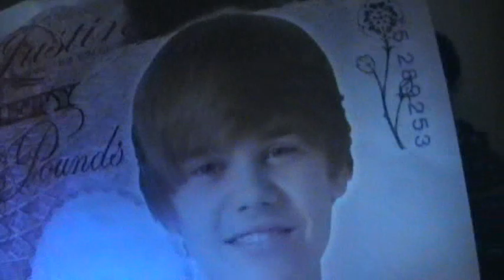The cuts that never made it!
just a few bloobers from my RANDOM VLOG 2! hope you enjoy people :P look out for my next video!